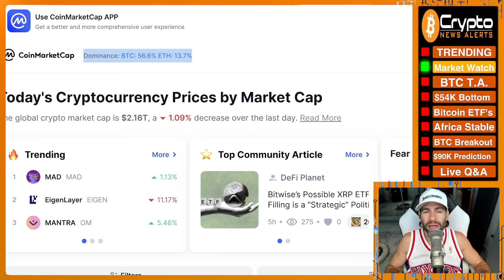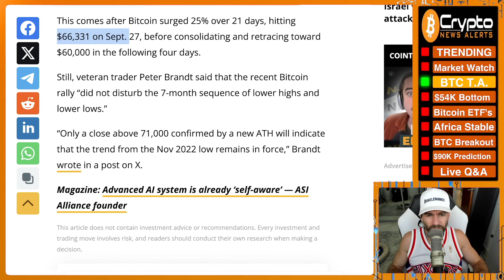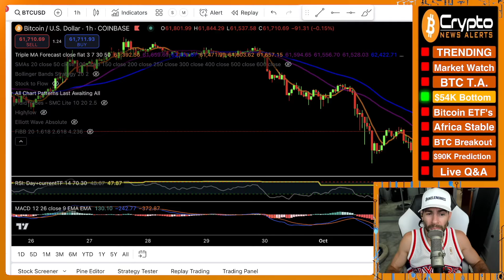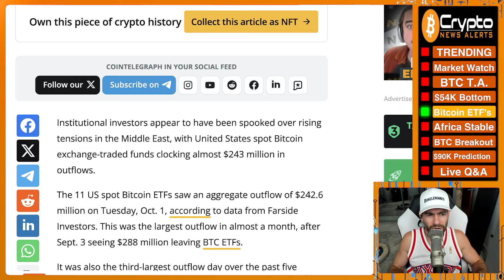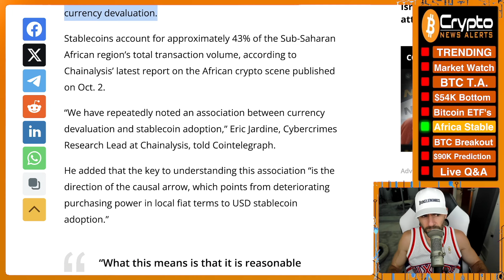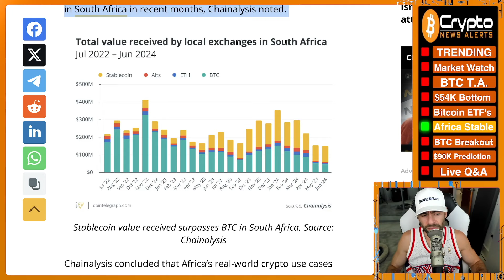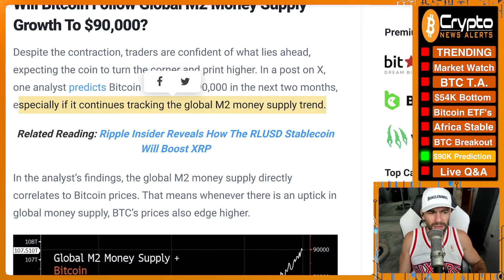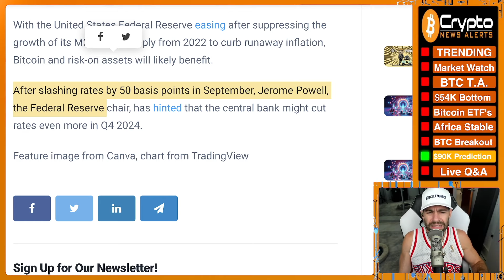“Bitcoin Set to Explode to $90,000 in 60 Days”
Crypto analyst predicts Bitcoin will reach $90,000 in the next two months, especially if it continues tracking the global M2 money supply trend.

✔ Bitcoin traders see $54K BTC price or lower amid Middle East tensions
✔ Bitcoin ETFs see biggest outflow in a month as Middle East tensions surge
✔ Crypto Analyst Says Bitcoin Due for Breakout After Successful Macro Price Retest:
✔ “Bitcoin to $90,000 in 60 Days If It Mirrors This Trend”